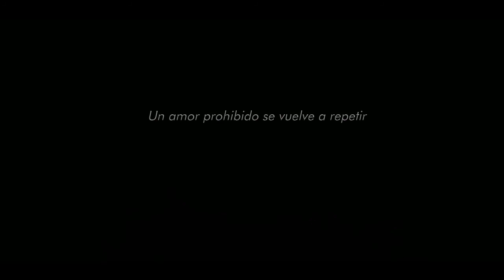The Hybrid and The Angel || Destiel + Sterek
En Wattpad:

Un personaje muere pero otro regresa a la vida, el amor de un ángel no siempre es el mas sincero y la vida de quien aman puede correr peligro, un híbrido nacido de un lobo y un zorro termina en problemas por encontrar a quien seria su compañero, pero un secuestro y demás sucesos terminan por arrebatar con arrebatar todo rastro de esperanza, pero Derek no sabe quedarse quieto hasta encontrar lo que le han robado, aunque eso lo perjudique aun mas.

Continuación de The black wolf and the fox white